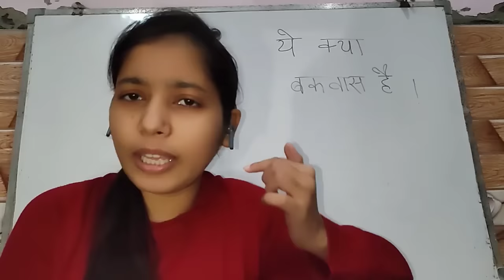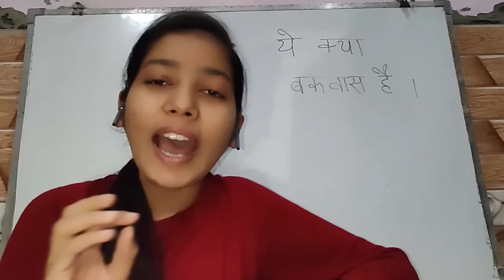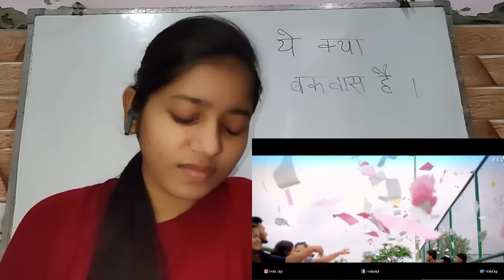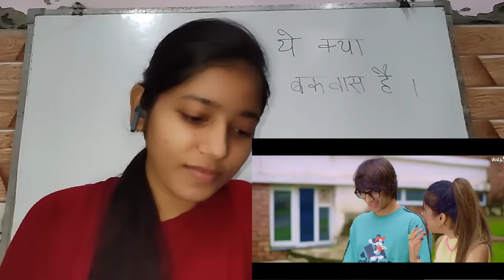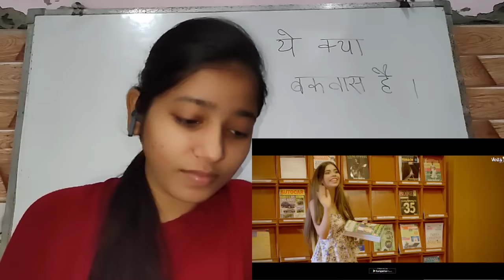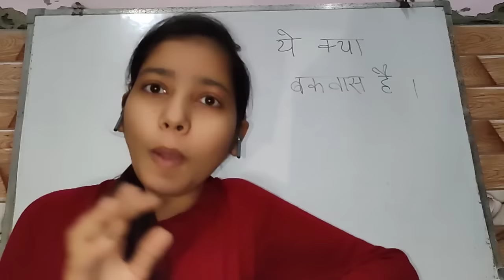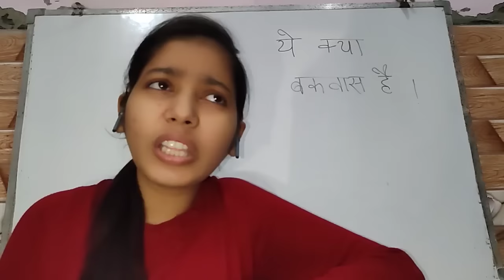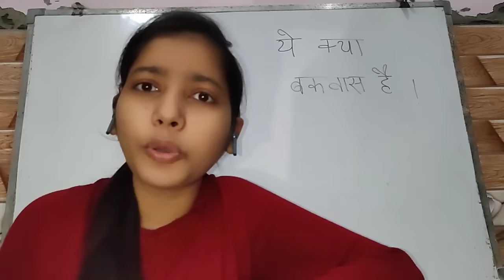& @PragatiVermaa - MUJHE PYAAR HO GAYA HAIN is Trash 💩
in this video we have roasted sourav joshi vlogs aka (sourav joshi) and pragati verma new love song - mujhe pyaar ho gaya hai 💩

sourav joshi vlogs and pragati verma new song - mujhe pyaar ho gaya hai is trash 🗑️